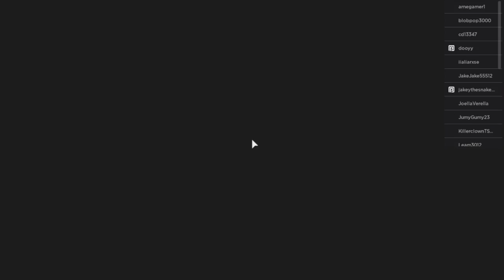Fishing simulator Secret chests locations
Nobody knows about these locations some give you gems and some give you coins.I hope this helped you out this is my first time editing a video so dont judge.